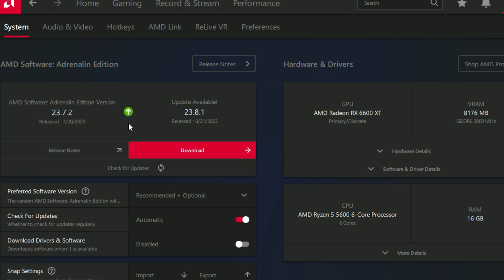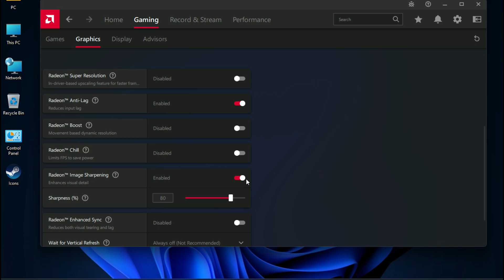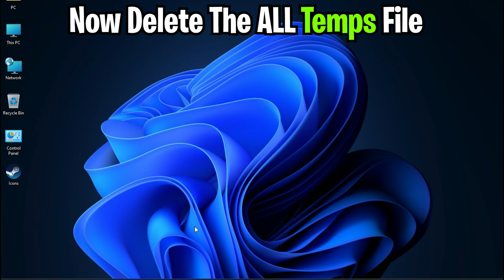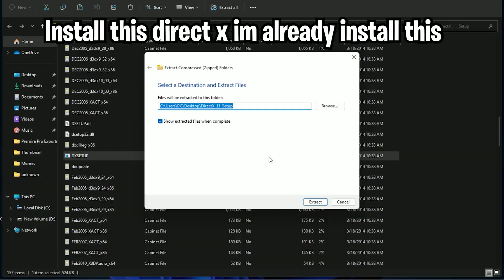Best AMD Radeon Setting For Gaming And Performance | NEW UPDATE 23.8.1 | FPS BOOST 2023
AMD NEW UPDATE 23.8.1 This Update Boost Your Performance

PC Spec's
Processor : Ryzen 5 5600
Motherboard : Msi B450m A-Pro Max
Gpu : XFX Rx 6600xt
Ram : Delta T-Force 16gb
PSU : Corsair TX750